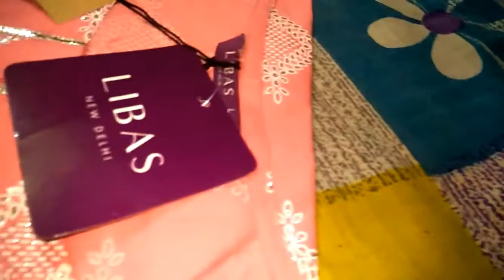myntra diwali sale kurti haul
link 👆